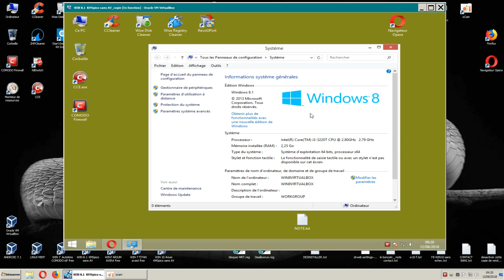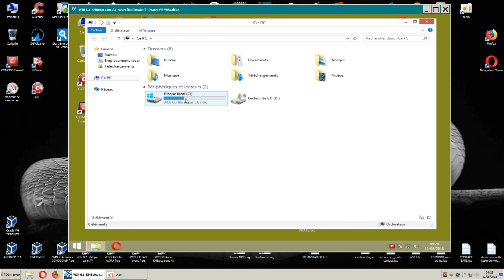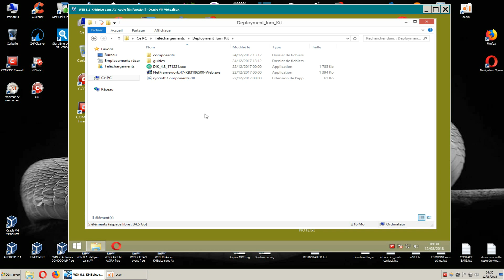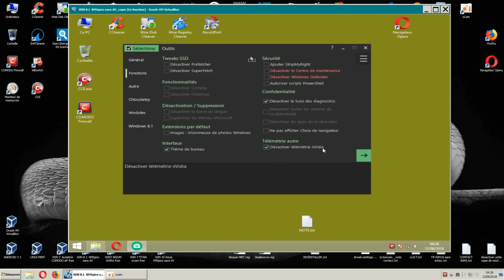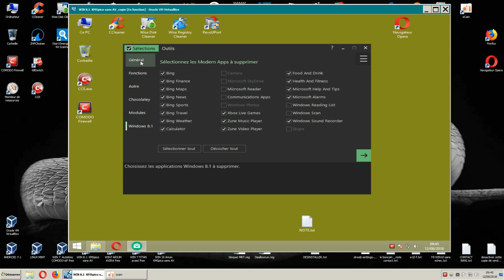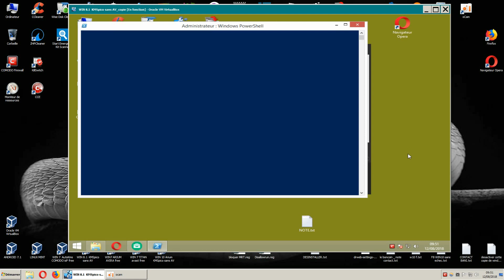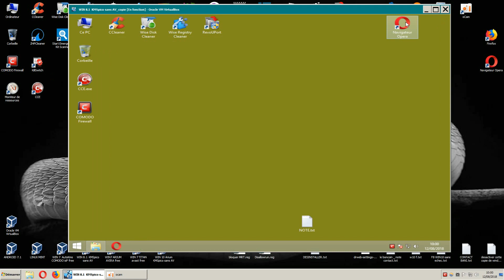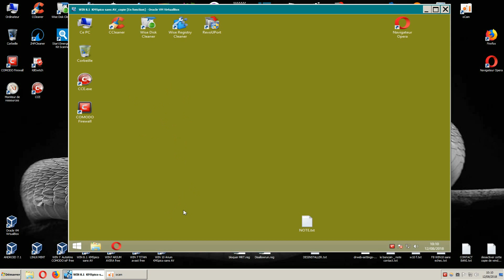(IumKit) installation Demo/ tuto FR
j'instal le kit ( IumKit ) d’amélioration pour windows. 7/8/10
ceci a été créer sans problème.

ce Kit permet d’améliorer votre windows de chose avancée et pratique.  ceci instal aussi quelques logiciels utiles et éventuellement recommander.
le dossier se trouve dans:  C/ Soft'Lum
vous pouvez après supprimer le dossier de l'application que vous voulez pas.  supprimer donc le dossier adéquat.

VOUS POUVEZ FAIRE UN DON AU DÉVELOPPEURS AFIN DE LES ENCOURAGES.